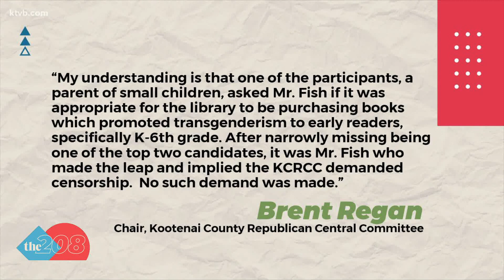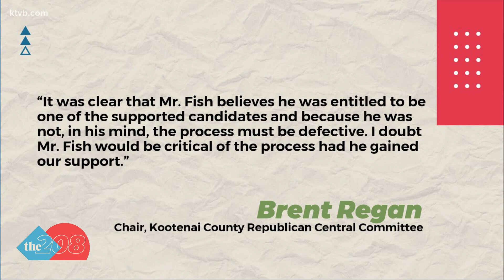North Idaho library board candidates asked by Republicans about views on LGBTQ community, censorship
The Kootenai County Republican Central Committee wanted to vet candidates and two of them told The 208 the Republicans asked some unusual questions.